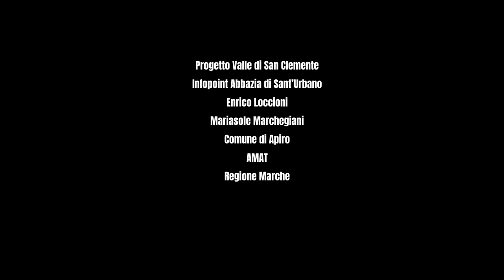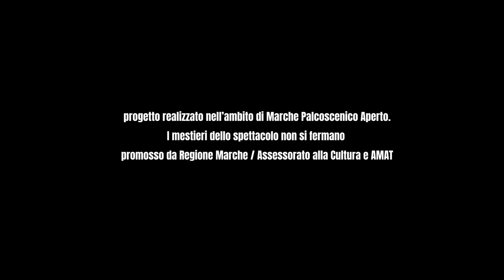"BACH E IL ROMANICO NEL PICENO" Abbazia di Sant'Urbano, Apiro MC Federico Bracalente, Violoncello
***PLEASE USE HEADPHONES WHEN LISTENING***
                      ***BINAURAL AUDIO***

BACH E IL ROMANICO NEL PICENO

Federico Bracalente, Violoncello

 Abbazia di Sant'Urbano, Apiro

Suite n. 5  BWV 1011 a Violoncello Solo senza Basso

Prelude

Allemande

Courante

Sarabande

Gavotte I e II

Gigue

Regia

Alessandra Machella

Produzione Audio Video

IRIS creative studio & live stream solutions

Tonmeister

Maurizio Machella

Si ringrazia

Progetto Valle di San Clemente

Infopoint Abbazia di Sant’Urbano

Enrico Loccioni

Mariasole Marchegiani

Comune di Apiro

AMAT

Regione Marche